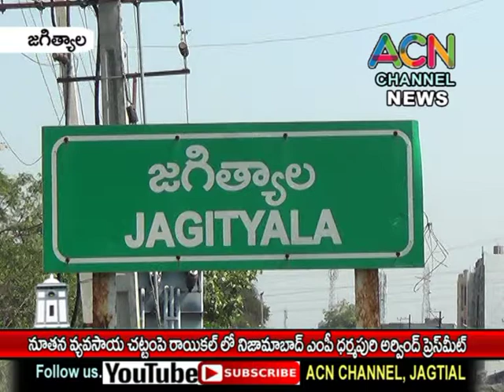జగిత్యాల : రాయికల్ లో నూతన వ్యవసాయ చట్టం పై నిజామాబాద్ ఎంపీ ధర్మపురి అర్వింద్ ప్రెస్ మీట్